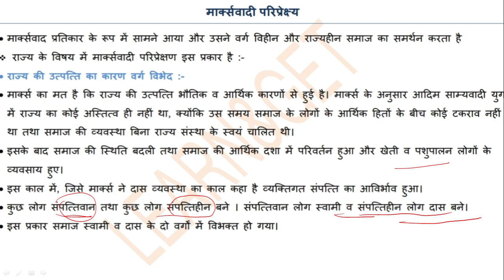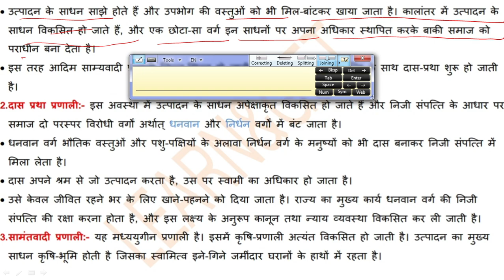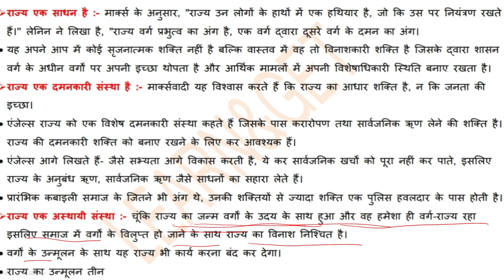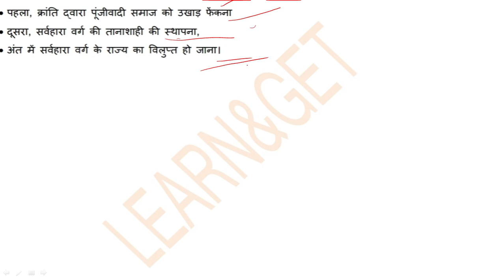मार्क्सवाद के अनुसार राज्य का उदय